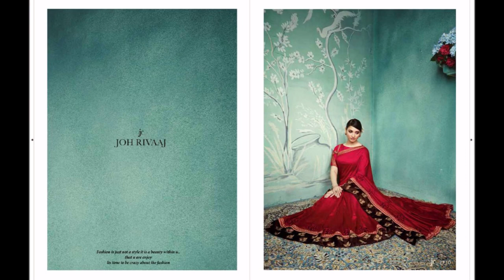Tamanna Bhatia Designer Sarees 2019 by JOH RIVAAJ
We share Tamanna Bhatia modelled latest 2019 designer sarees collection/ designs.Tamanna Bhatia photoshoot.
We have no connection with the seller of these products.